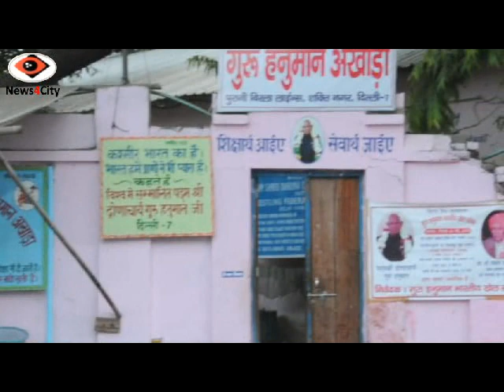गुरु हनुमान के जन्म दिवस पर 15 मार्च को होगा प्रथम गुरु हनुमान भारत केसरी राष्ट्रीय दंगल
नई दिल्ली (राजेश शर्मा)-कुश्ती के भीष्म पितामह गुरु हनुमान के 119वें जन्म दिवस के अवसर 15 मार्च को शक्ति नगर स्थित गुरू हनुमान अखाङे में गुरु हनुमान भारत केसरी व भारत कुमार टाईटल से राष्ट्रीय दंगल का आयोजन किया जाएगा। जिसमें भारत केसरी व भारत कुमार दोनों वर्ग के टाईटल विजेताओं पहवानों को प्रत्येक वर्ग में प्रथम ईनाम के तौर पर 2 लाख 11 हजार दिए जाएंगे।
लाईफ टाईम द्रोणाचार्य अवार्डी राज सिंह गुरू हनुमान खेल संस्थान के अध्यक्ष ने बताया कि इस राष्ट्रीय दंगल का आयोजन गुरू हनुमान खेल संस्थान के तत्वावधान में होगा। इस दौरान देश के विख्यात पहलवान दो बार के ओलंपिक पदक विजेता सुशील कुमार को विशेष रूप से सम्मानित करते हुए पहला गुरु हनुमान खेल रत्न अवार्ड प्रदान किया जाएगा।